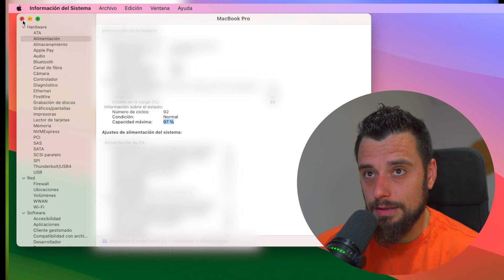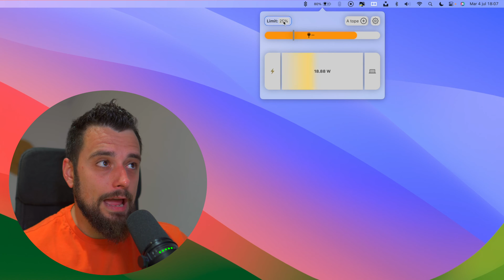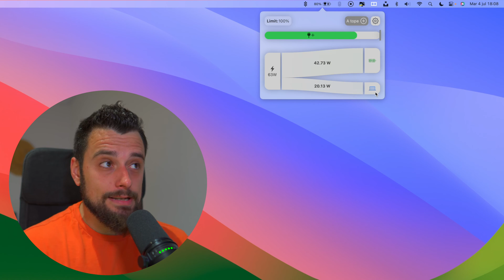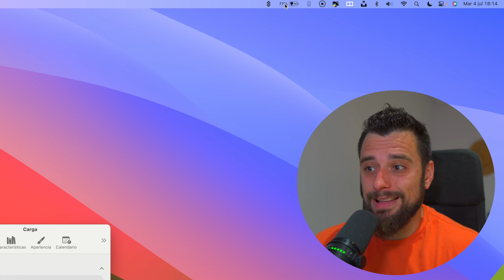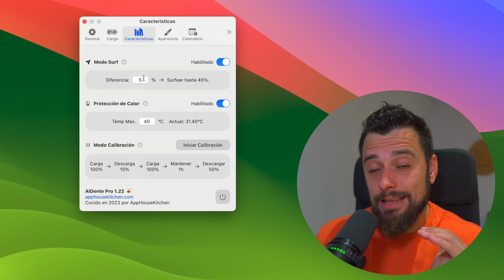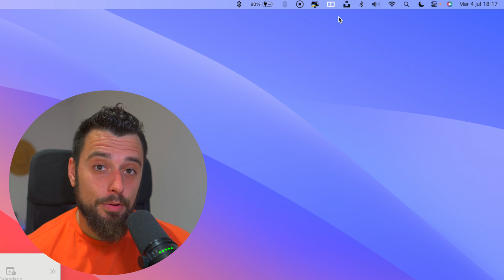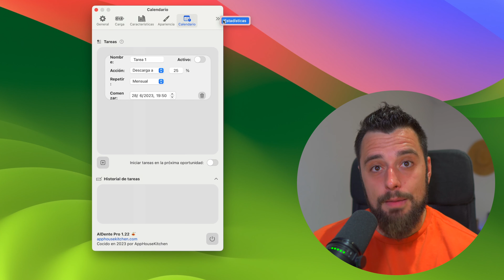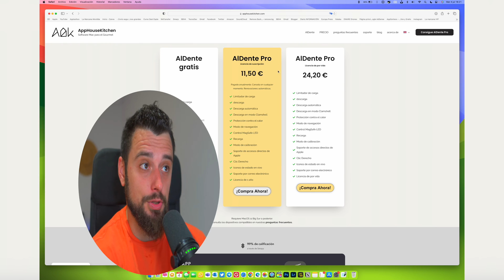cómo CUIDAR la BATERÍA de tu MACBOOK, si usas MONITOR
Usar un monitor NO DEBE DAÑAR tu batería, por eso debes de usar la App de AlDente PRO! Te dejo unos enlaces, para que puedas probar TODAS sus funciones 100% Gratis: